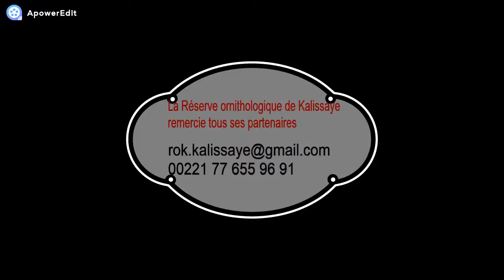Poste de Garde de Kalissaye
La Réserve Ornithologique de Kalissaye (ROK) s'est enrichi d'un poste de garde moderne (chambre équipée avec toilettes intérieures.
Ce poste a été ouvert sur initiative de l'administration de la Réserve avec la collaboration des organes de gestion (comité de gestion).
L'objectif du poste est de vulgariser les objectifs de la conservation du site notamment en développant des activités de sensibilisation, de communication et de partenariat.
Les agents déployés dans le poste ont pour vocation de participer à l'amélioration des conditions de vie des populations locales notamment par le développement des activités génératrices de revenus (aviculture, production de plants forestiers, maraichage, horticulture, transformation des produits et fruits de mer) alternatives au braconnage.